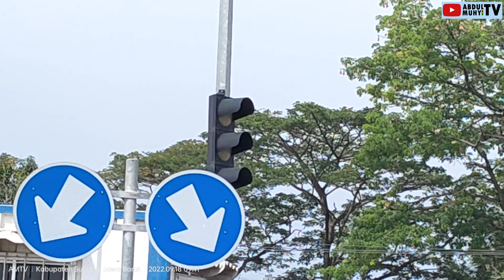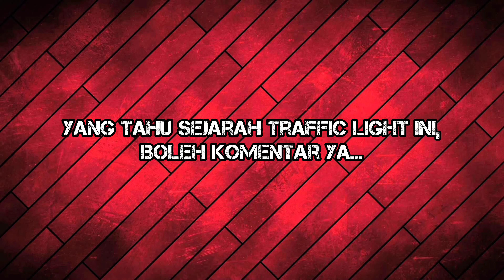TRAFFIC LIGHT INI KOK CUMA TIANG? || SIMPANG TIGA PINTU MASUK PELABUHAN PATIMBAN, KAB.SUBANG